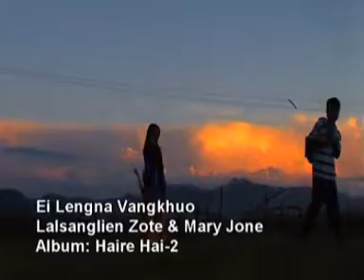Ei lengna vangkhuo-Lalsanglien & Mary John